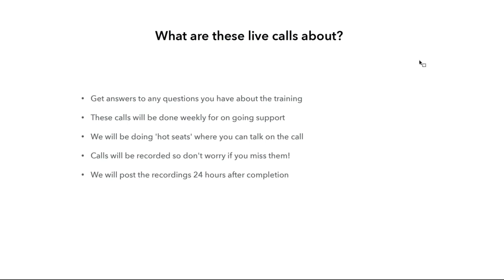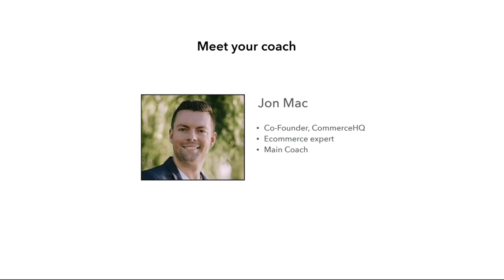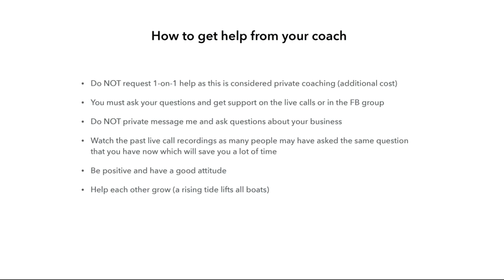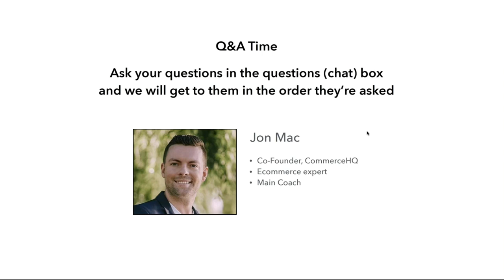Jon Mac - Store Formula - Customer Q&A Livestream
What's working right now with Ecommerce?

★★★The eCommerce Platform Built To Convert★★★
Launch Your Online Store With The Highest Converting Apps And Themes, Built Right In.

Join and Stay with Jon Mac, Co-Founder of CommerceHQ build and launch stores to help you get profitable fast Related Videos.